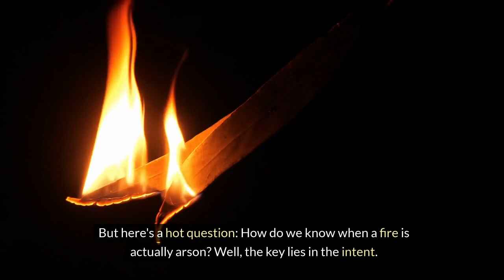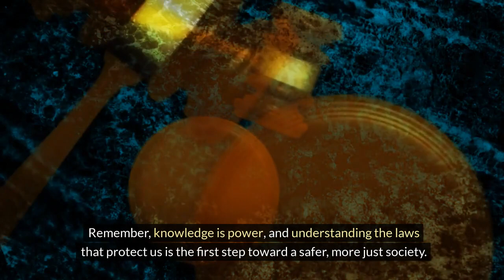Section 3.5.5: Substantive Offenses - Arson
Step into the fiery world of criminal law with Dr. Adam McKee as we explore the dangerous crime of arson. This engaging video from the series based on "Criminal Justice: An Overview of the System" dives deep into what arson really involves — beyond just setting fires, it's about intent, harm, and serious consequences. Discover the evolution of arson laws, from ancient penalties to modern definitions that include not just buildings but cars and boats too. Understand the crucial difference between an accident and arson, the role of intent, and the severe impact arson has on victims and communities. Join us as Dr. McKee illuminates the complexities of this offense and its significance in our legal system. Don't miss this enlightening journey through the darker aspects of human behavior and the law's response.